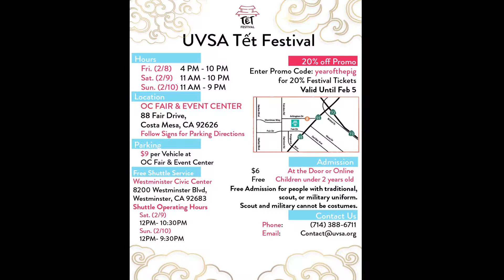KIEN THUC Y KHOA GIA DINH XA HOI JULIE TRAN 2019 01 22 PART 4 4 HOI CHO TET SINH VIEN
KIEN THUC Y KHOA GIA DINH XA HOI JULIE TRAN 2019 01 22  HOI CHO TET SINH VIEN